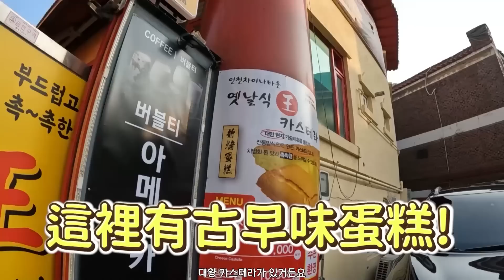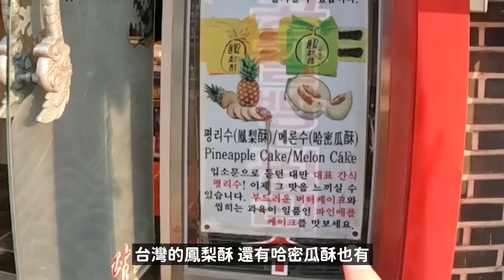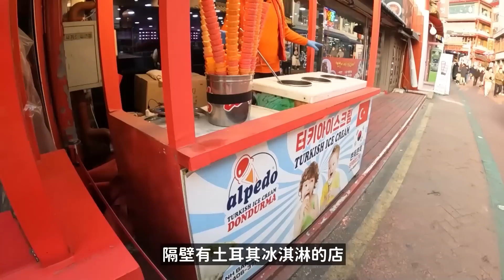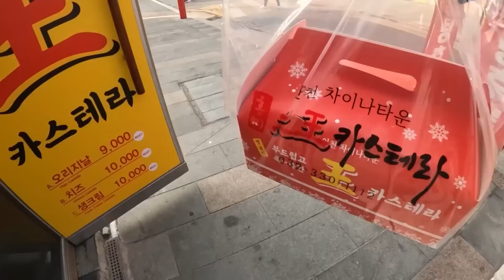韓國街頭近況..買台灣小吃的排隊太誇張了吧!!😱 l 寶妮和寶媽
我跟媽媽最愛的那杯星巴克，在家就能輕鬆享用
現在全聯、MOMO都可以買得到，每杯只要銅板價喔！
小資族也能天天享受到星巴克咖啡
馬上下單直送到家！👉

在韓國買台灣小吃真的太難了...😮😮😮
我也沒想到韓國被台灣改變了整條街 哈哈哈
大家來韓國旅行，很推薦來這裡逛逛~~!! 蠻好玩的！！

💛地址：仁川廣域市中區中國城路59號街20

* 這支影片與「星巴克」合作的 :)

即使會員費和YouTube收益很小，我們將會持續的幫助困難和需要幫助的人❣謝謝大家！🙏

♥ 記得要訂閱Bunny的頻道喔！